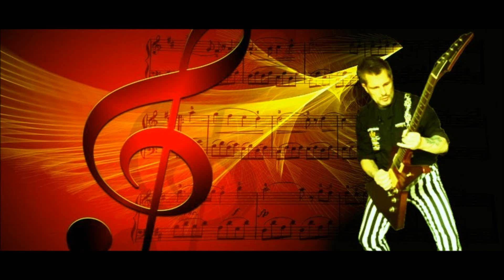Reward of Fortune01